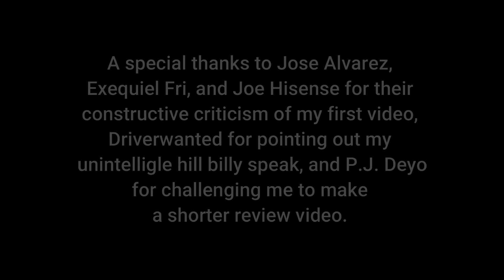Product Review: Kids Logic VF-1J Hikaru Ichijo Assembled Miniatures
In follow up to last weeks video, I compare the built Kids Logic VF-1J Hikaru Ichijo Valkyrie to the Palladium Books' VF-1 series Valkyrie in all three modes.